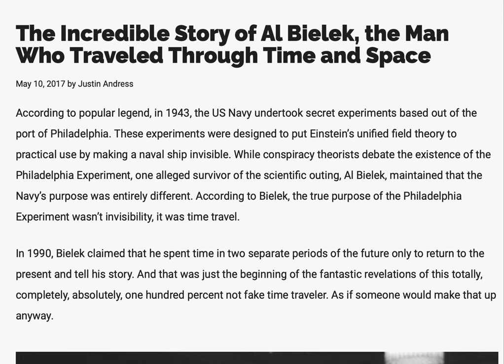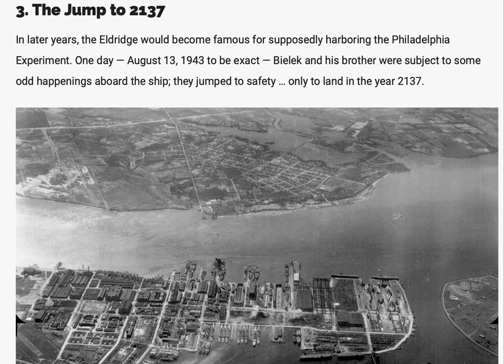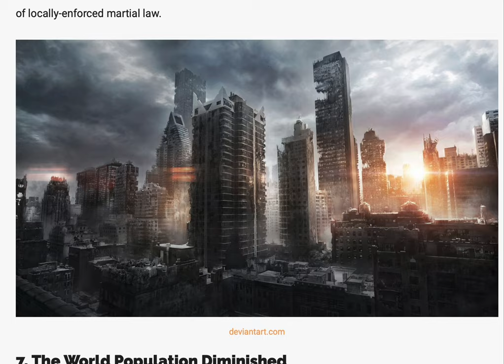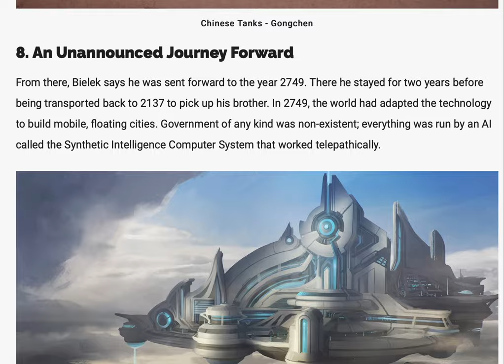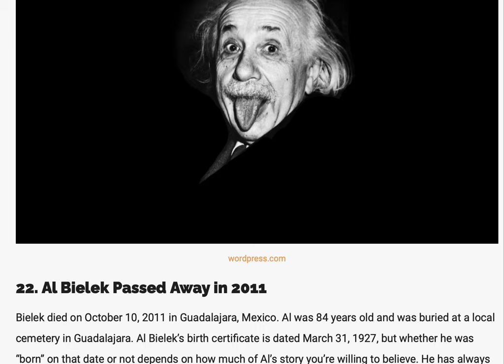time travel documentary= Philadelphia blah blah talk and experimental blah blah blah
Albuterol like the man that claim to be from two separate worlds of the future only Philadelphia blah blah talk and experimental blah blah blah Einsteins unified theory to use invisible ship absolutely not big time trouble unless someone make the shit up anyway particularly child growing up says he was known for what la blah blah blah blah blah himself with a classmate in the Navy as a young man called out you like he was a lonely maybe Op. 70 brought the US is Eldridge in 1943 encyclopedia classmates in the gym to 2133 in a liter Eldred's was famous supposedly harbor in Philadelphia accidental one day I'll be looking out brother came on the other line and 2137 what blah blah blah hospital 2One. When did landline 137 he discovered black geographic la Barca transform the glow blah blah somatically Florida disappeared except for the La Estrella the Lala blah blah blah just one great lake and Alana was 3 miles away is that in the hospital if there was a TV play La blah blah blah blah blah samples drugs I've been clean straw laughing at both Canada and US or some kind of locally it's called Marshall lol it was the total of the pack Toca Boca around 2025 United States care billions of people that essentially running the world of a man like 300 million from that view lake says it was 27 fortyish wet and adapted to technology floating city distant but the AI cop in the city blah blah blah blah blaha